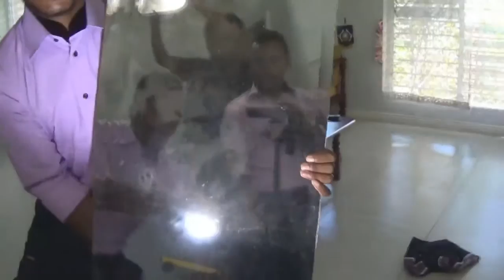I will go on (raw rec) - Hauslain boys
Live recording in the hause with the boys. Last day before Samuel left for sepik.